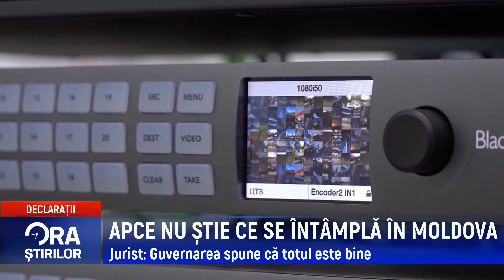APCE NU ȘTIE CE SE ÎNTÂMPLĂ ÎN MOLDOVA